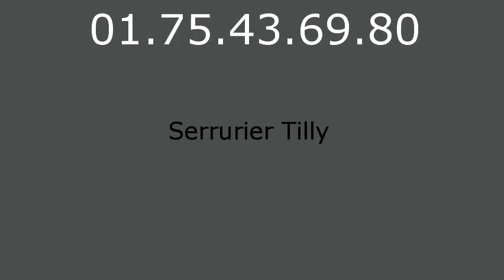Serrurier Tilly - 01.75.43.69.80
Serrurier Tilly. Serrurerie Tilly. Depannage serrurier Tilly.